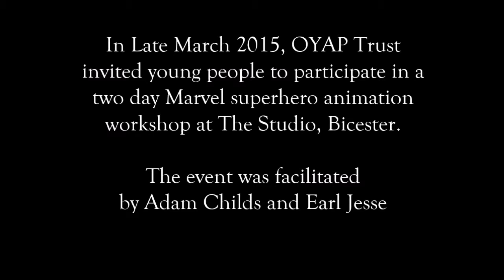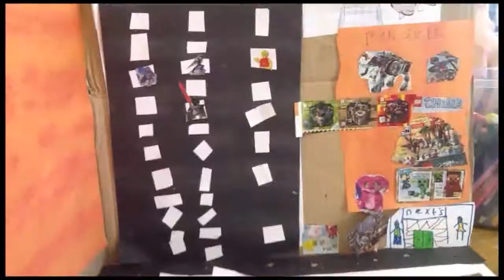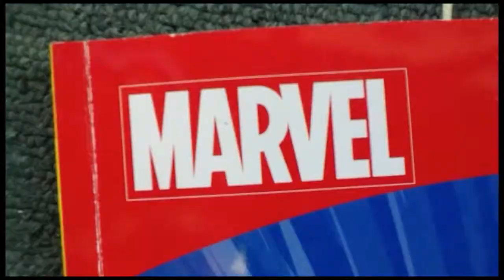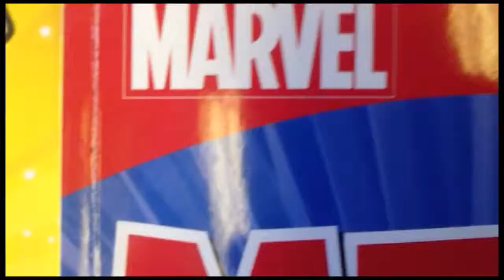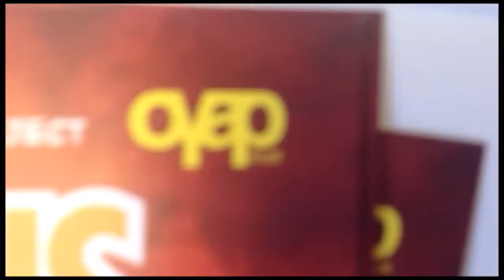MARVELlous Animation Workshop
In Late March 2015, OYAP Trust invited young people to articipate in a two day Marvel superhero animation workshop at The Studio, Bicester.

The event was facilitated by Adam Childs and Earl Jesse